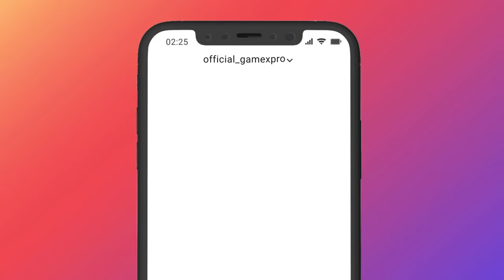😤 i Said "Noob" to all Plane members and they Come to Pochinki to kill me - Gamexpro